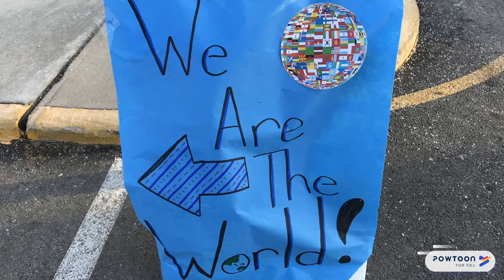Goshen Lane Elementary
Goshen Lane Elementary We Are the World Celebration